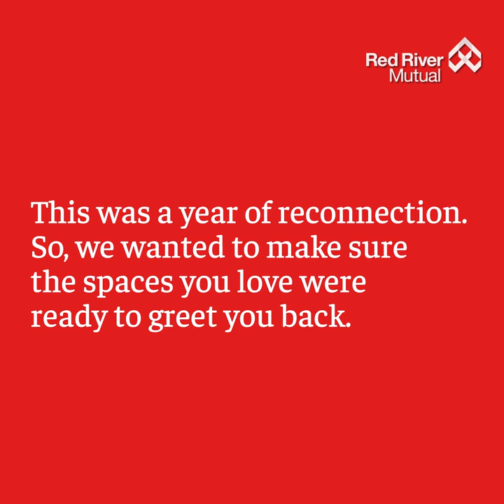Assiniboia Fairgrounds Ball Diamonds - Spruce Up Your Story Winner 2021 - Red River Mutual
The fairgrounds ball diamonds are a recreation staple in the community of Assiniboia, with the minor ball, men’s hardball, and slo-pitch teams spending countless hours using them each year. There are currently 250 children enrolled in minor ball in Assiniboia, and this year the community will also welcome midget AAA teams to play at the diamonds. The ball teams host other communities for tournaments and games, so the community wants to share a space they are proud of and that’s safe to play on, which will hopefully encourage more youth and adults to play.

Want to learn more about the community campaign?